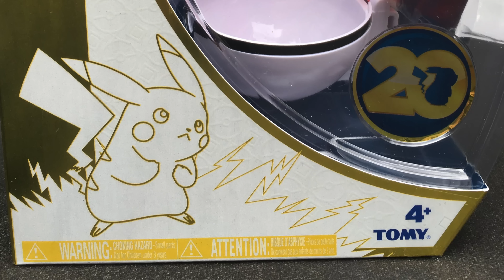Review POKEMON 20TH ANNIVERSARY Figurine & Peluche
Pour les 20 ans de POKEMON, TOMY sort des nouvelles peluches et figurines super cool !!